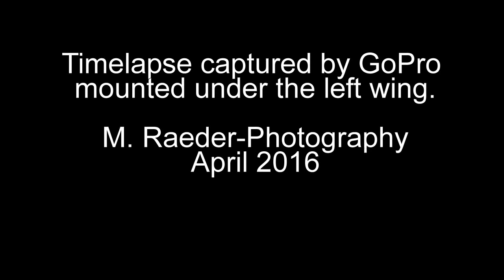Flight over Victoria Falls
The mighty Zambezi river is the border between Zambia and Zimbabwe.  With Livingstone on one side, Victoria Falls on the other, the biggest Waterfall in the world, Victoria Falls, is an impressive sight to see.  However to really appreciate the enormous falls where the water tumbles down more than 1000 ft at a length of over 1 mile, one has to go up.  I choose to fly over the falls in a microlight - a motorized hang glider.  What a fantastic experience.  Mounted under the left wing was a GoPro taking time-lapse images that I put together in this video.  Enjoy!